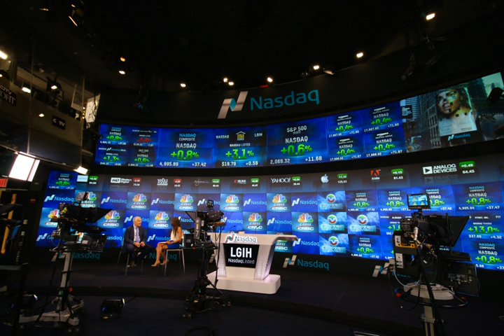NASDAQ | Wikipedia audio article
00:00:30 1 History
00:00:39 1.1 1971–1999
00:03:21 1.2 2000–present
00:06:30 2 Quote availability
00:07:06 3 Trading schedule
00:07:38 4 Market tiers
00:09:12 5 Average annualized growth rate

- Socrates

SUMMARY
The Nasdaq Stock Market ( (listen), also known as Nasdaq) is an American stock exchange. It is the second-largest  stock exchange in the world by market capitalization, behind only the New York Stock Exchange located in the same city. The exchange platform is owned by Nasdaq, Inc., which also owns the Nasdaq Nordic (formerly known as OMX) and Nasdaq Baltic stock market network and several U.S. stock and options exchanges